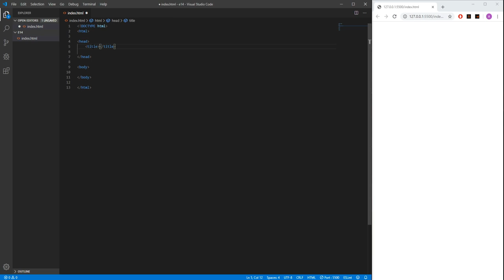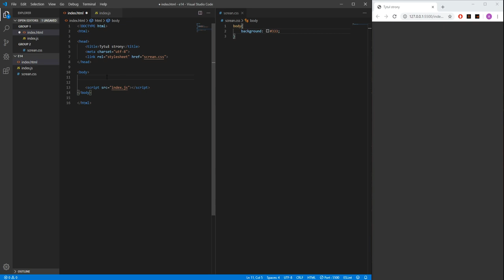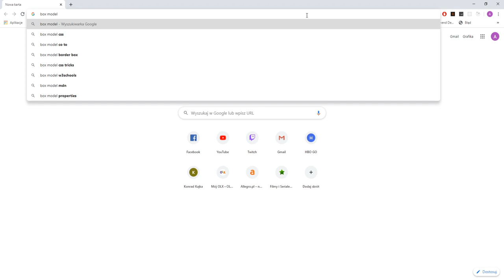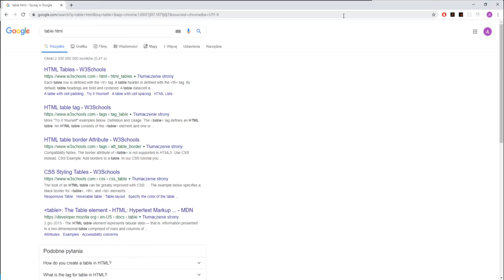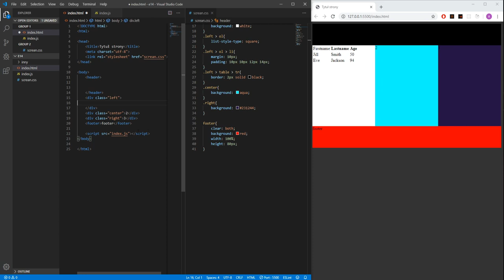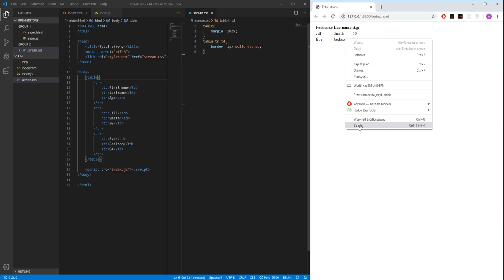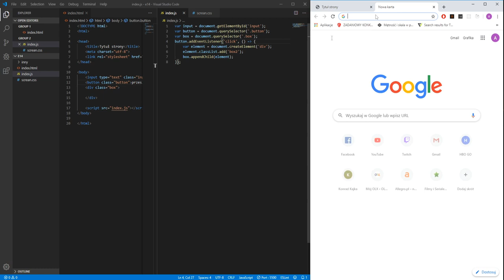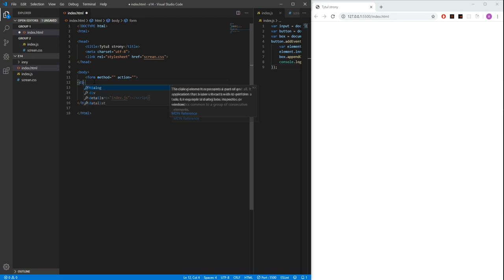EGZAMIN ZAWODOWY E14/2020 - SZYBKA POWTÓRKA WIADOMOŚCI(EE.09)